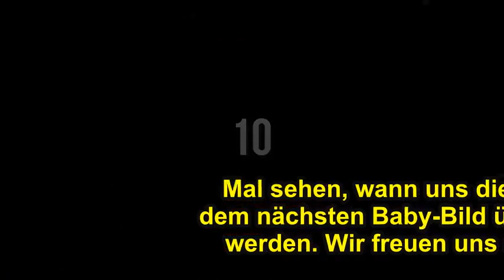Janni & Peer Kusmagk.: Erstes Foto ihrer Tochter Yoko.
➤ Wie süß! Erst vor einigen Tagen gaben Janni und Peer Kusmagk die Geburt ihrer Tochter Yoko bekannt. Nun das erste Bild der kleinen Prinzessin!